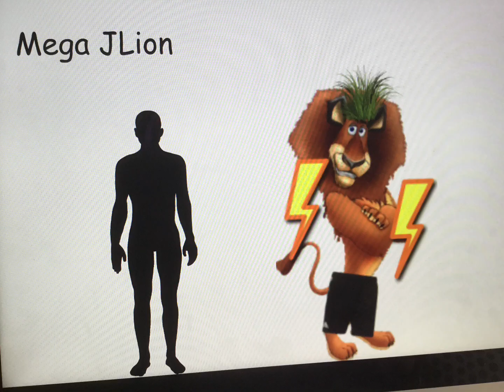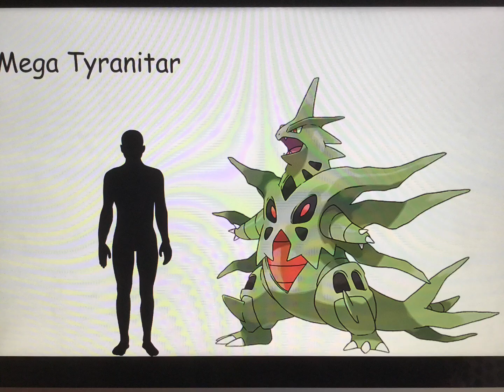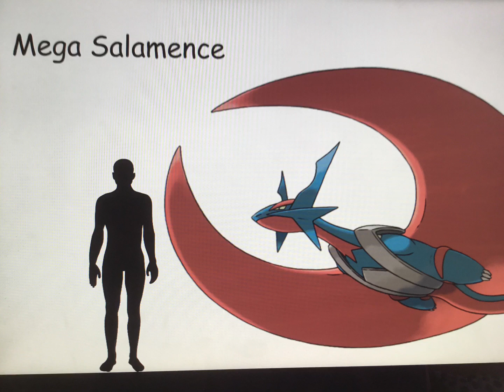JLion & Smurfette - Mega JLion and Friends (Ft. Absol-Ute Pokémon)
Explore with JLion & Smurfette with Mega JLion & Mega Smurfette and Friends so enjoy the Rollercoaster!

JLion & Smurfette: The Lost Village 2 is coming up on my YouTube Channel soon😍